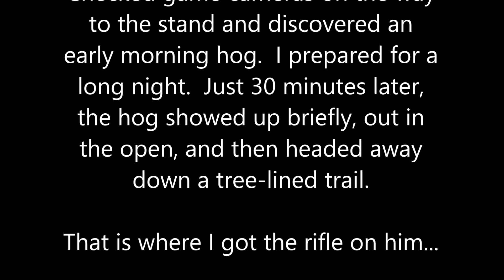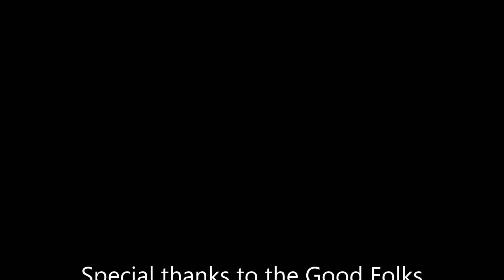Zeus Holiday Thermal Hog Hunt, Head Shot - Carpe Sus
Boar taken with 6.5 Grendel Rifle with an Armasight Zeus 3 640 thermal scope, 135 lbs, 90 yards.

Music is "Who do you Trust?" by John Hunter, Jr. and Jonathan Scott